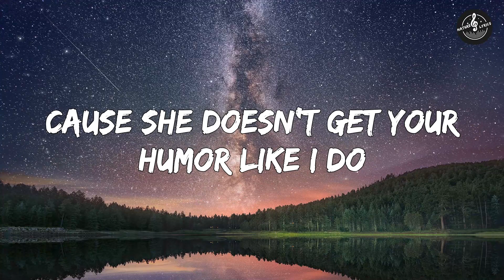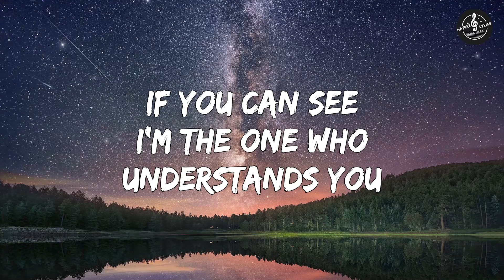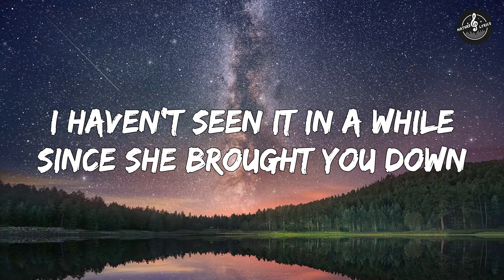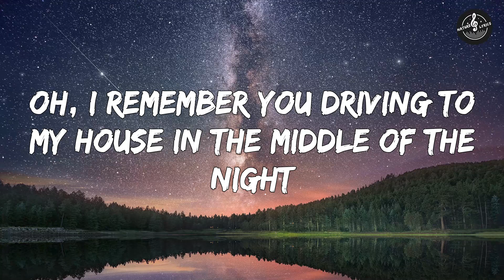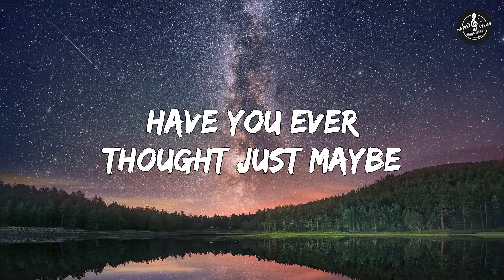Taylor Swift - You Belong With Me (Lyrics)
🎤 Lyrics: You Belong With Me
She's upset, she's going off about something that you said

That could light up this whole town.

[Instrumental]